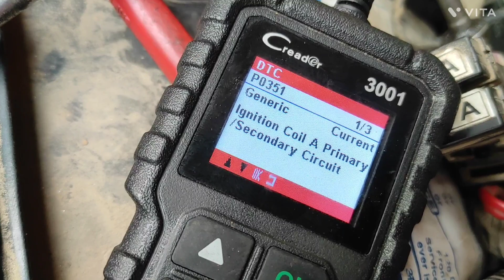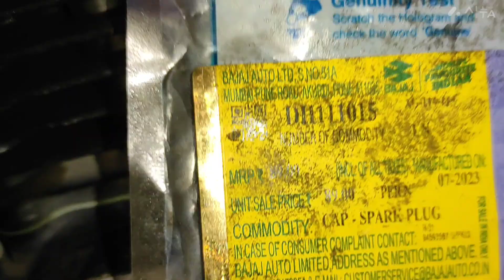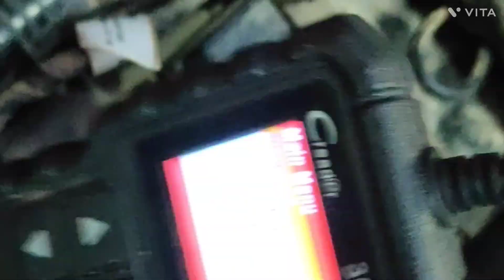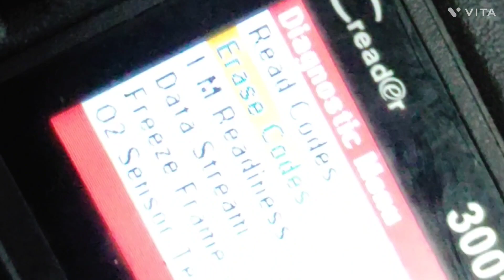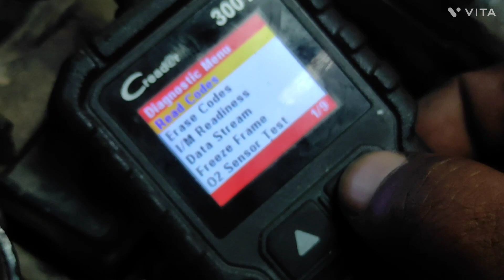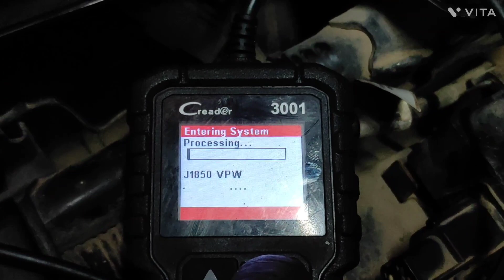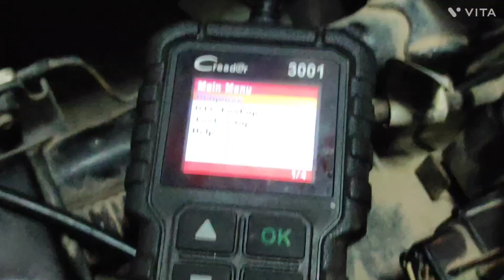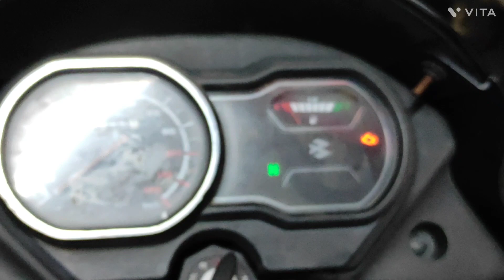प्लैटिना bs6 चलते चलते बंद होती है कैसे सही करें पूरी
प्लैटिना bs6 1 कि में दो बार तीन बार बंद होती है इस तरीके से बंद होने की प्रॉब्लम है mil लाइट जलती है कैसे सही करें पूरी जानकारी